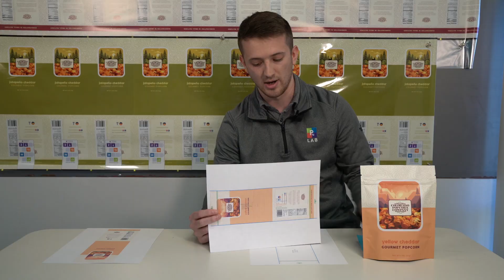How Should I Create My Pouch Design? | The Packaging Lab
To create an effective pouch design for packaging your product, consider your brand identity, target audience, and the characteristics of your product. Focus on clear and eye-catching visuals, incorporate essential product information, and ensure that the design aligns with your overall branding strategy to attract and engage customers.

0:00 Intro
0:15 Website resources
0:33 Template
0:54 Example
1:15 Design